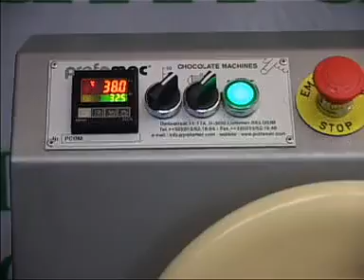Chocolate bean production line, chocolate bean forming machine equipment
Overall dimensions 15000*1000*1500 (mm)
Production speed 200
After-sales service on the machine shown in the video:
UK Agent Office
69 Waterloo Road Manchester England M8 8FJ